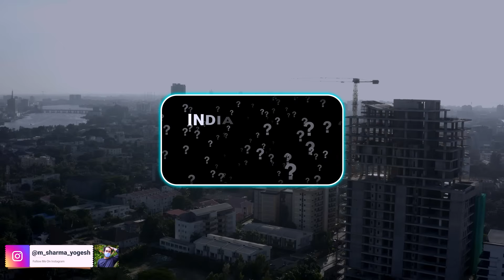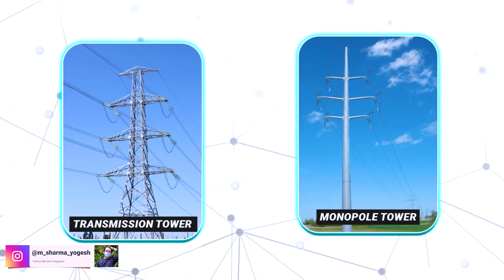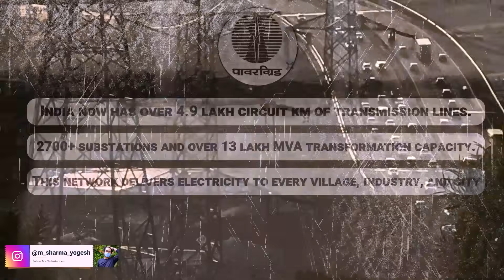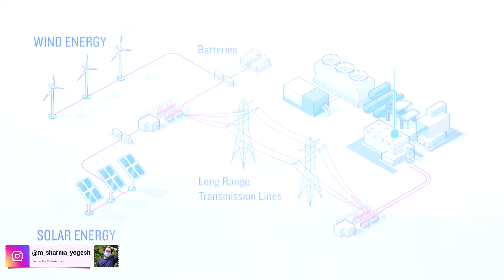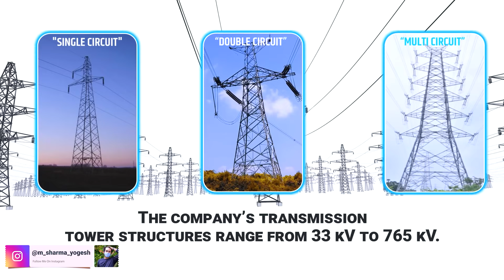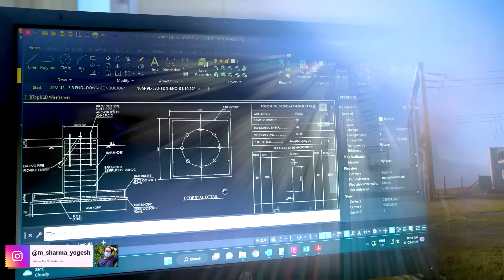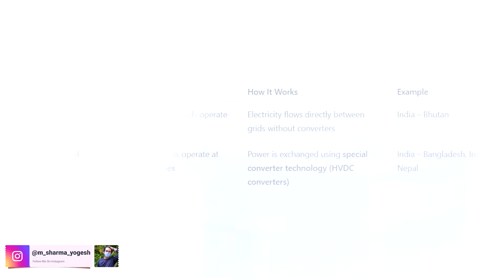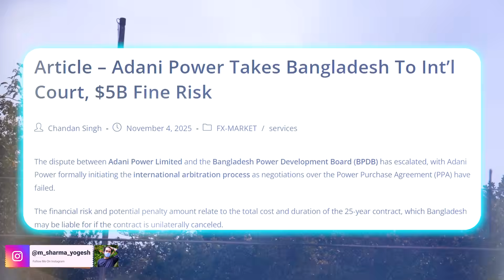🇮🇳 This $100 Billion Hidden Project Could Make India Developed Before 2047!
India’s rapid growth in roads, metros, railways, airports, and manufacturing is powered by an infrastructure system most people rarely talk about India’s Power Grid Infrastructure ⚡🇮🇳

This video explains how the Indian Power Grid, stretching from Kashmir to Kanyakumari, acts as the backbone of the nation. Every factory, data center, metro line, defence base, airport, and digital service depends on this massive electricity transmission network.

Utkarsh India plays an important role in strengthening India’s power infrastructure by manufacturing high-quality transmission towers and steel structures used across high-voltage power projects. With decades of engineering experience, the company supports projects ranging from 33 kV to 765 kV, including transmission towers, monopoles, and specialized structures designed for deserts, mountains, and difficult terrains. Along with the power sector, Utkarsh India also contributes to railway safety systems and telecom infrastructure, making it one of the key Indian engineering companies supporting the country’s long-term infrastructure growth.

In this video, you’ll learn:

• What a Power Grid is and how it works
• How One Nation, One Grid, One Frequency transformed India’s energy system
• Why India has the world’s 3rd largest unified power grid
• The role of transmission lines, substations, towers, and steel monopoles
• How 765 kV AC and ±800 kV HVDC corridors move power across thousands of kilometers
• How renewable energy from Rajasthan’s solar zones and coastal wind regions is integrated into the national grid
• Why a strong power grid attracts foreign investment and industrial growth
• The upcoming $100+ billion power transmission expansion plan

India is not just producing electricity  it is building a future-ready smart grid.
With AI-based monitoring, SCADA systems, dynamic line rating, and renewable balancing, India’s grid is becoming more resilient, efficient, and secure.

Mega projects like HVDC green energy corridors, Renewable Energy Zones (REZs), and long-distance transmission lines are being developed to support India’s clean energy goals and reduce dependence on fossil fuels.

Behind this invisible infrastructure is a vast ecosystem of Indian engineers, manufacturers, and EPC players supplying transmission towers, monopoles, substations, and signaling structures  forming the steel backbone of the national grid.

00:00 – 01:16 | Introduction
01:17 – 02:58 | Why the Power Grid Is Important
02:59 – 05:45 | What Is a Power Grid & How It Works
05:46 – 08:22 | $100 Billion Power Grid Revolution
08:23 – 13:57 | UTKARSH INDIA’s Work & West Bengal Economy
13:58 – 14:22 | India’s Green Energy Highway
14:23 – 16:37 | India’s Energy Exports to Asia & India–Sri Lanka Undersea Power Link
16:38 – 17:29 | India–Bangladesh Power Bill Dispute
17:30 – 18:18 | India’s Nuclear-Powered Future
18:19 – 18:48 | Andaman, Nicobar & Lakshadweep Power Stations

Infra Talks is India’s leading platform for Indian Infrastructure, bringing you the latest India infrastructure news, India infra news, and infrastructure news India latest update every single day. From mega expressways, smart cities, bullet trains, metro expansion, logistics corridors, ports, airports, tunnels, bridges and industrial corridors we cover everything shaping the future of India’s infrastructure growth.